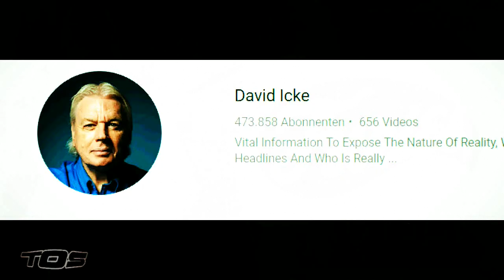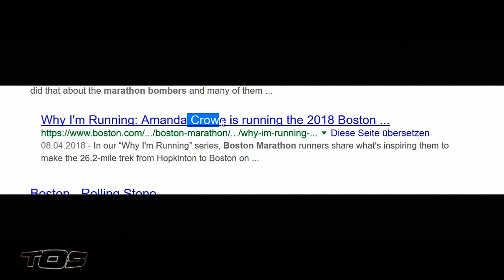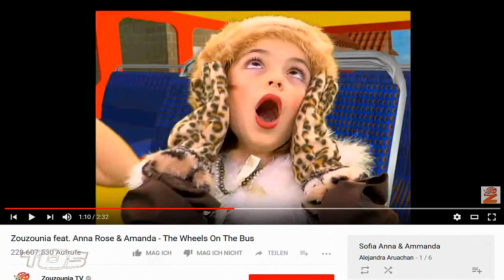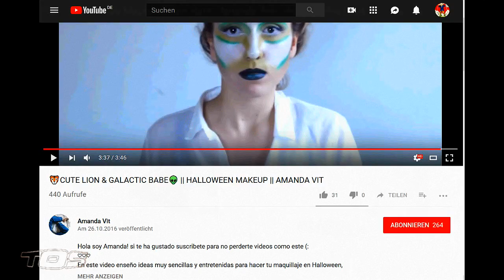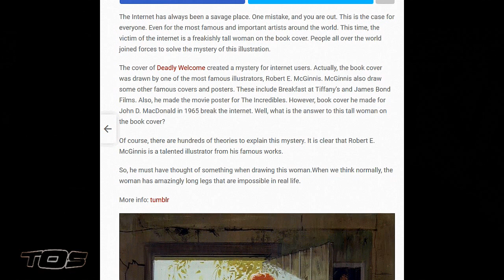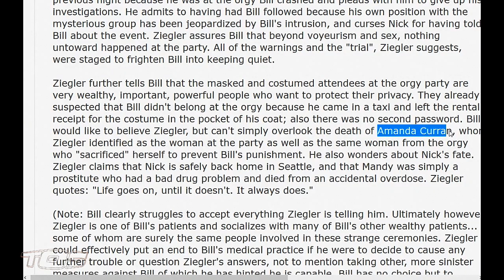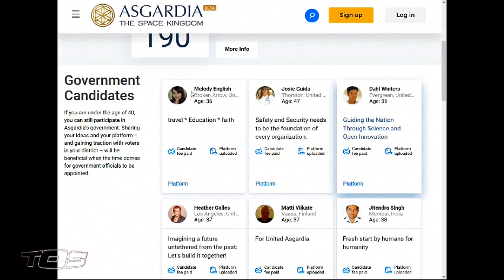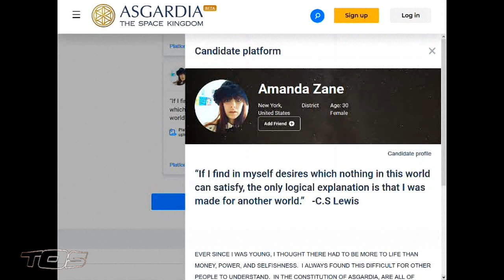EL Saturn #533 Amanda pt.6 - The Lioness | TØS